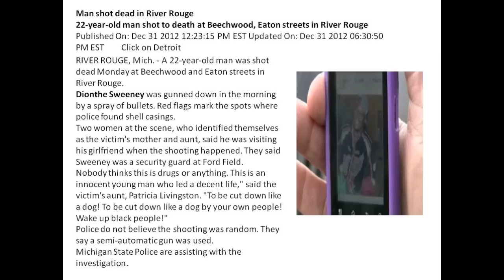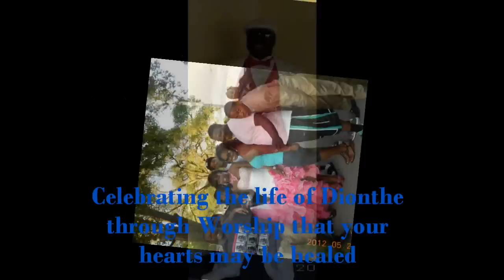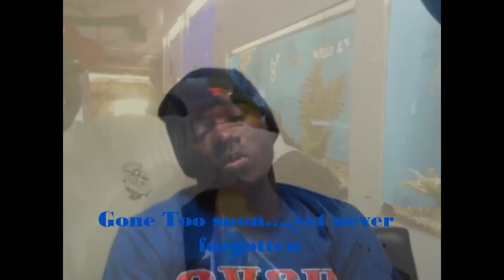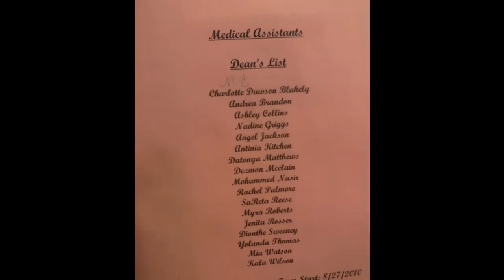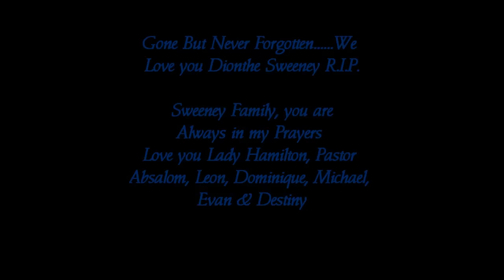My Dedication to Dionthe Sweeney R.I.P. Gone but not forgotten.wmv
My cousin, Dionthe Sweeney was murdered in River Rouge, MI and so I just wanted to dedicate this to his memory and to his mom, aunts, brothers, friends etc to everyone. Tae was loved by many, he had a smile that would brighten the room and a personality the would change the atmoshpere. He was calm, loved to dress, loved God and people. What happen to him was a senseless coward act that should have never happened. Its so much more to say. yet We loved him so much and he will be greatly missed but not forgotten. R.I.P. Tae